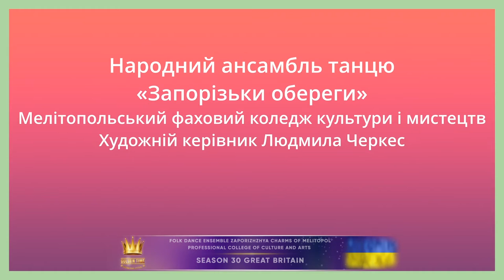Golden Time Talent | 30 Season | Folk Dance Ensemble "Zaporizhzhya Charms" | FOLK CHOREOGRAPHY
Имя участника или коллектив: Folk Dance Ensemble Zaporizhzhya Charms of Melitopol Professional College of Culture and Arts artistic director

Страна: Ukraine

Город: Melitopol

Название конкурсной работы: "Як їхали козаки на ярмарок"

Педагог: Ludmila Cherkes

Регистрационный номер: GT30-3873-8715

Номинация: Народная хореография

Возрастная категория: смешанная

30 Season

Участие в других конкурсах и фестивалях / творческие достижения: Народный ансамбль танца "Запорізькі обереги" Мелитопольского профессионального колледжа культуры и искусств в 2022 году будет отмечать свой 30-летний юбилей. За время своего существования коллектив неоднократно был лауреатом Международных, Всеукраинских и областных фестивалей и конкурсов хореографического искусства ( Киев, Херсон, Днепр, Запорожье, Харьков и др.)